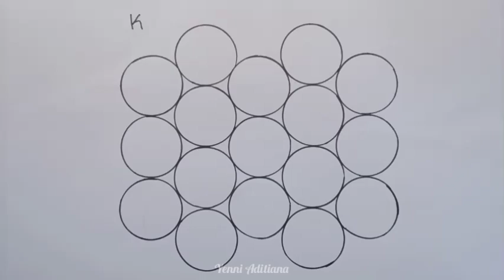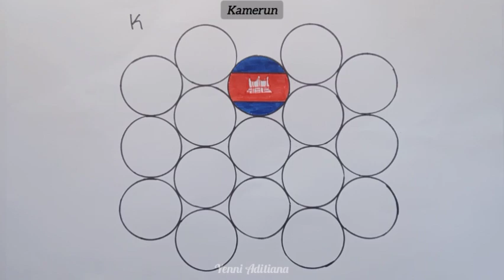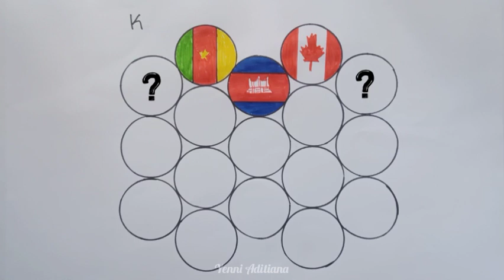Gambar Semua Bendera Negara Berinisial K (1) || Drawing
Gambar Semua Bendera Negara Berinisial K || Drawing